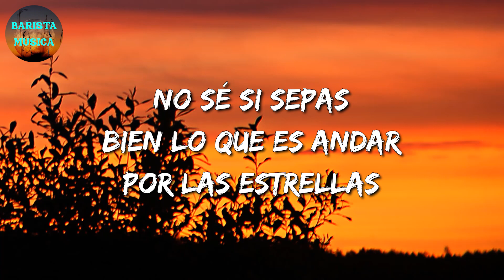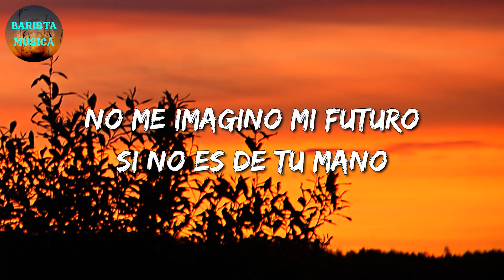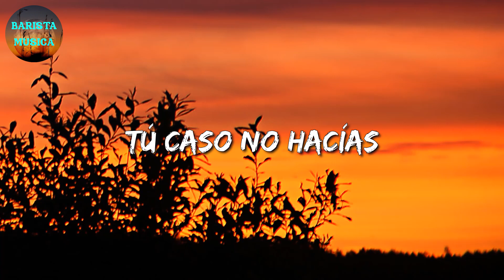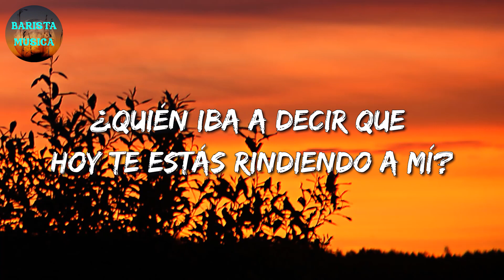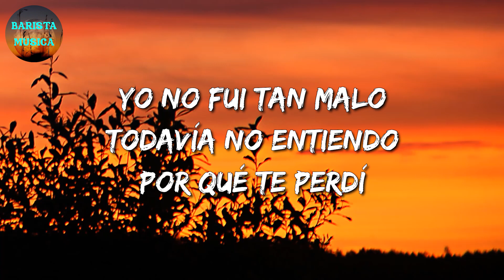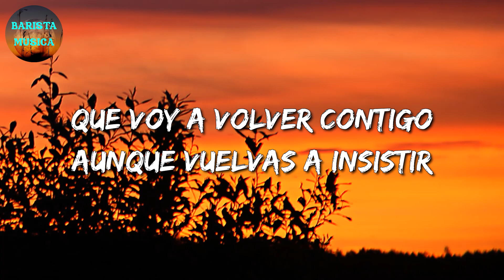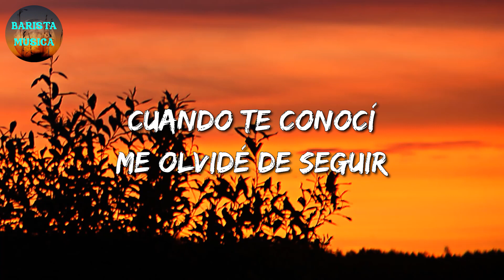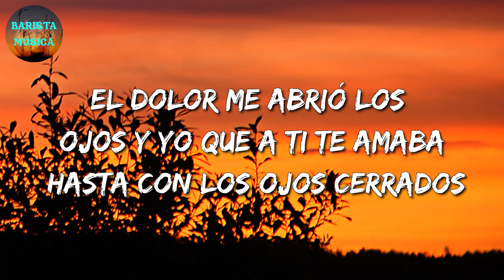🎵 Calibre 50 – Contigo || Danna Paola, La Adictiva, Banda Ms (Letra\Lyrics)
🎤 Contigo Letra:

Y yo que siempre defendí que era una tontería
Y yo que tan decepcionado estaba del amor
Y tú llegaste a hacerme ver lo que yo no quería
Hoy mi pasado es solamente una buena lección
No sé si sepas bien lo que es andar por las estrellas
Si no tienes la menor idea, te lo explicaré
Contigo sí me perdería en cualquier laberinto
Contigo queda más que claro que Dios me escuchó
No me imagino mi futuro si no es de tu mano
Cosiste todas las heridas de mi corazón
Contigo no le tengo miedo ni a la misma muerte
Contigo, vida, es tan sencillo hacer las cosas bien
Y pase lo que pase, siempre dormiremos juntos
Contigo sí me veo en cien años aún amándote